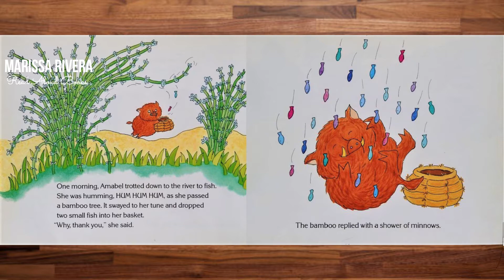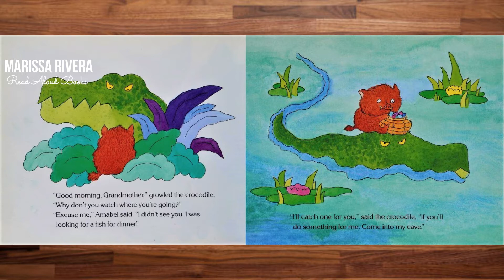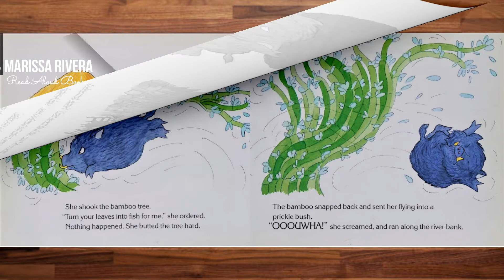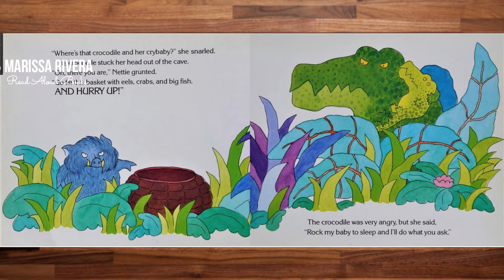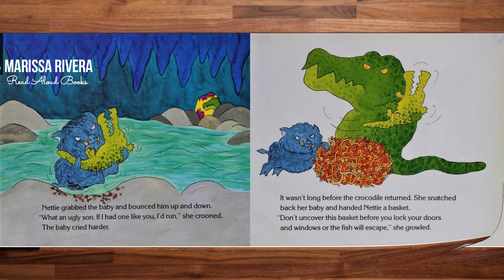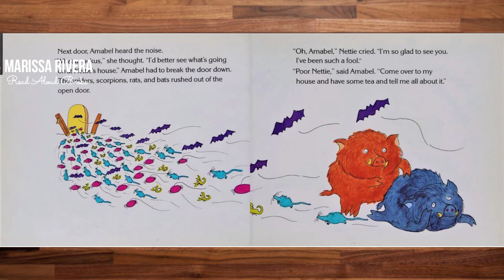READ ALOUD BOOK: READ ALOUD BOOK: ROCKABYE CROCODILE by Jose Aruego and Ariane Dewey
READ ALOUD BOOK: ROCKABYE CROCODILE
by Jose Aruego and Ariane Dewey

The text book and illustrations materials included in this video constitute a 'fair use' of any copyrighted material as provided for in Section 107 of  the Copyright Act, which allows for criticism, comment, news reporting, TEACHING, scholarship or research.